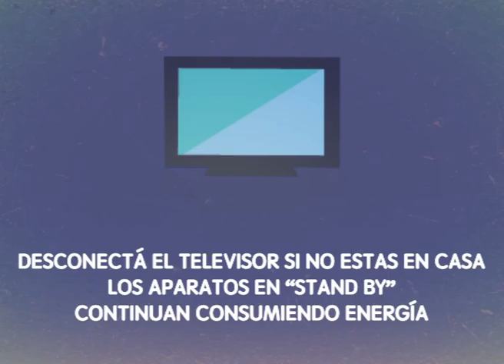Consejos para ahorrar luz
Aumentos| Ya rige la nueva tarifa de luz. Compartí estos consejos para bajar tu consumo